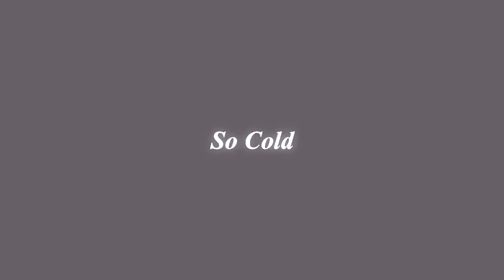Keith and Natalie (Jesse McCartney & Elisabeth Harnois)